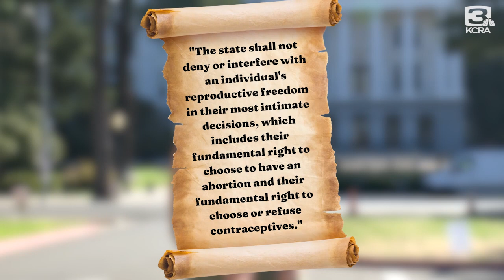Prop. 1 explained: The right to an abortion and birth control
This would allow voters to decide whether to change the California constitution to explicitly prohibit the state from denying or interfering with a person's reproductive freedom, including the right to abortion and the right to choose or refuse contraceptives.

The proposition is a direct response to the United States Supreme Court's decision to overturn federal abortion protections in Roe v. Wade, leaving it up to the states on its legality.